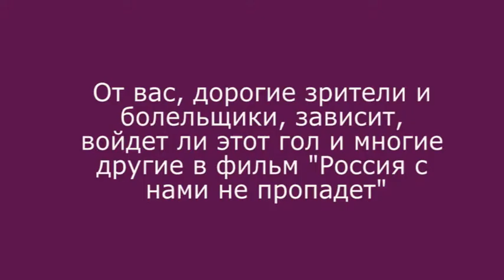Лето 2016, Санкт-Петербург, пляжный футбол, Наталья Коптева, гол №7 в Топ-10 ЖФК "Звезда"